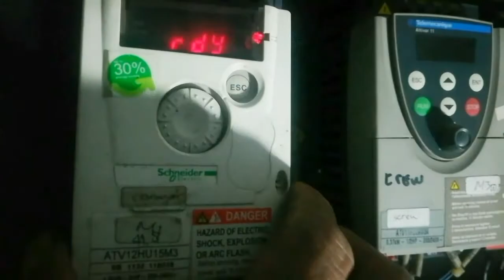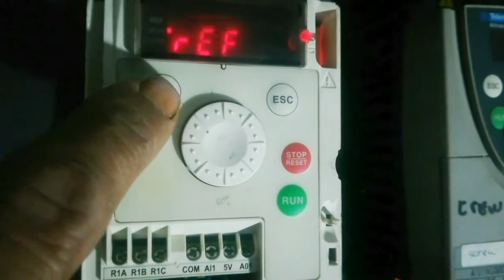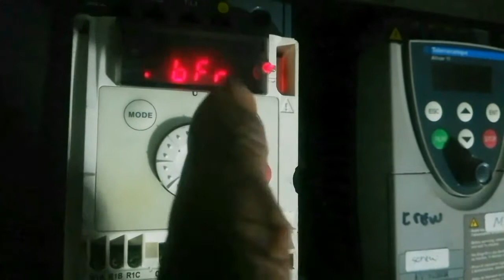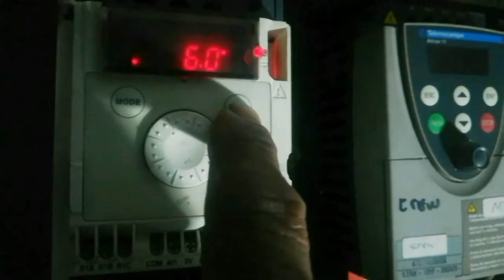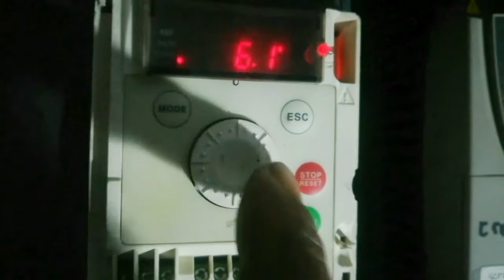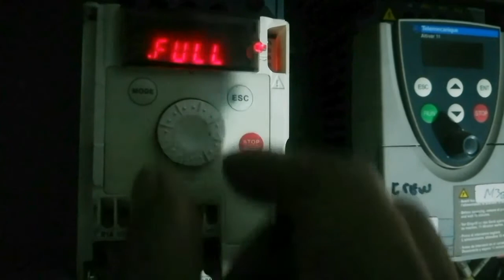cara setting Inverter schneider atv12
penyetingan inverter schneider  analog input voltage dengan menggunakan Potensio meter untuk setting Speed.
Terminal kabel
Start    24v + Li1
Speed CM +AI1 + 5v
control relay R1A + R1C
Parameter setting
motor bfr. npr. ncr
set basic Acc. dec. Lsp. Hs
set control FR 1. tcc

Video sebelumnya
1 Cara setting Inverter Ls ig5a. hitachi. danfoos. delta. Telemecanique. Omron. Powerflex. Fuji frenic mini.yaskawa. Telemecanique. . mitsubishi. toshiba
Semoga bermanfaat
Chanel youtube @Abay tea